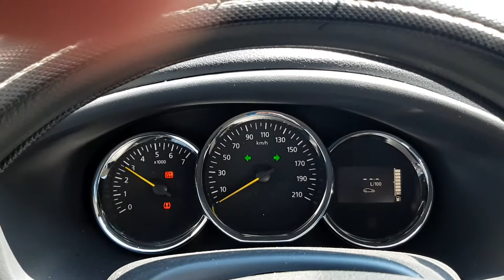Renault sembol 1.5 dci joy paket 0 - 100 hızlanma party 1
0 100 yaptık